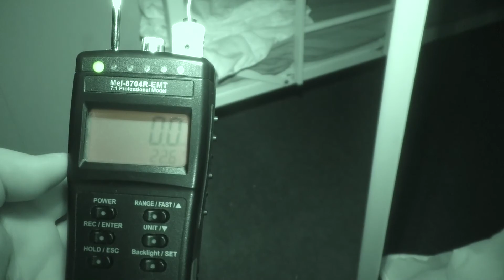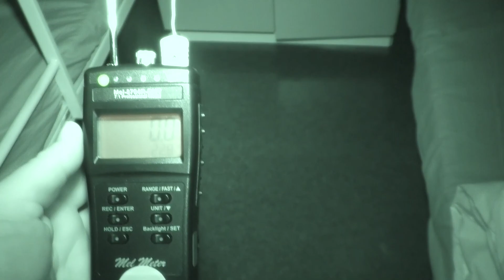Mel meter 8704R REM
Some sequences when the Mel 8704R meter gives awesome results when we returned to Karlsby old school.